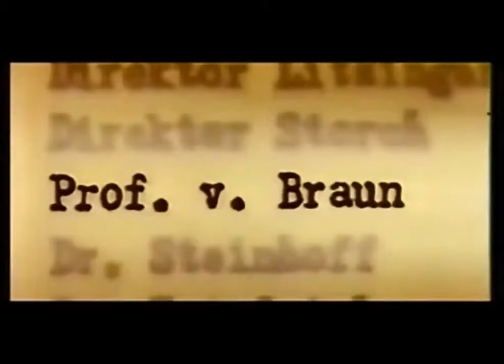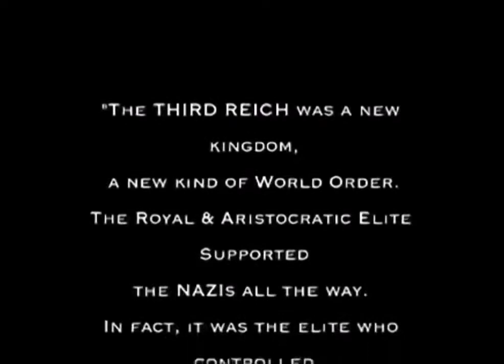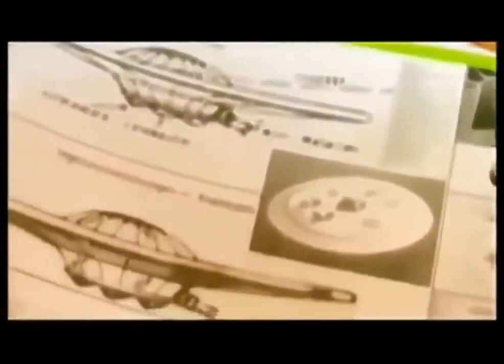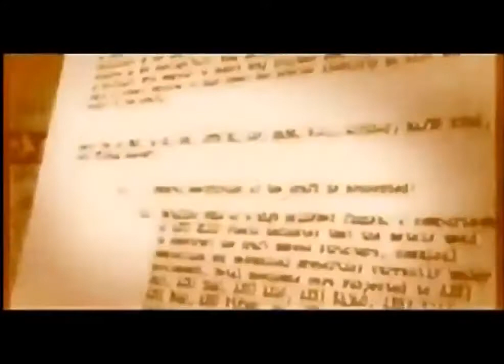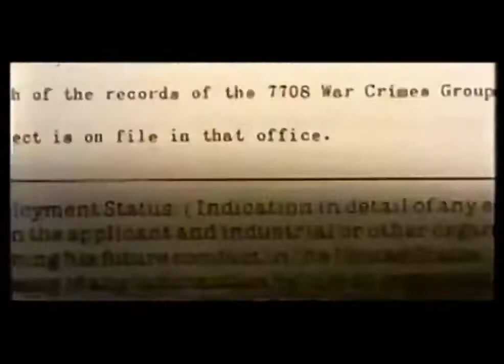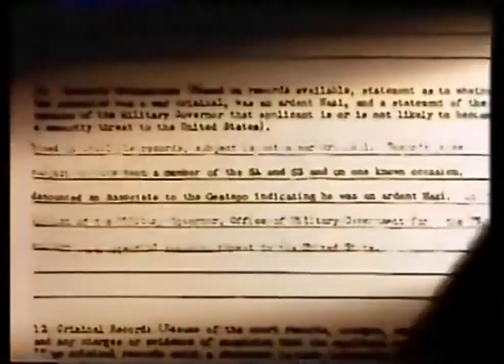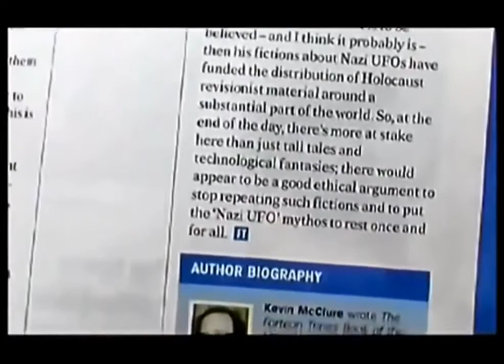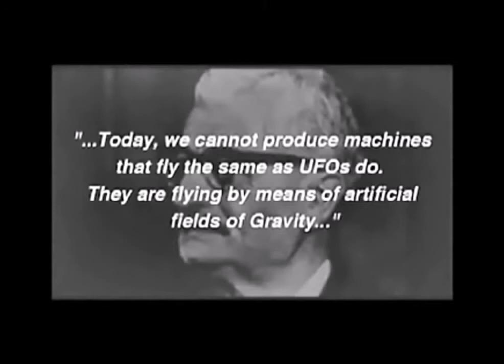Full BBC Science Documentary 2015 UFO File Secret Space Best Documentary of the Ufo Eviden